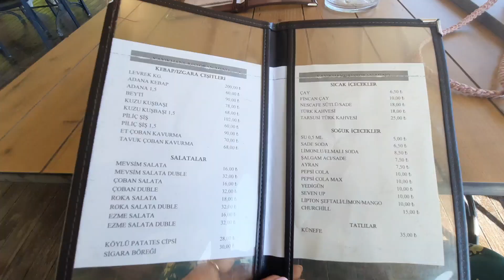Зачем писать негатив?😑Беременный мозг.🤯Празднуем мой др.🥳